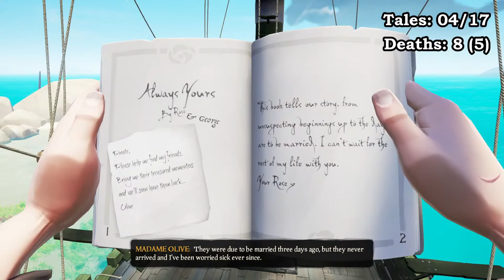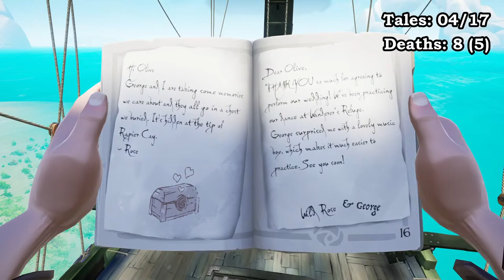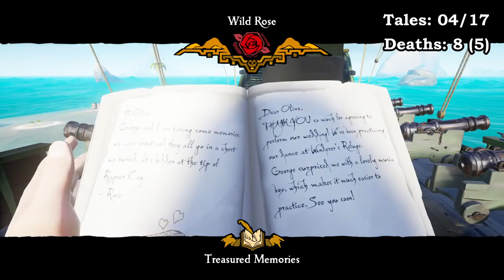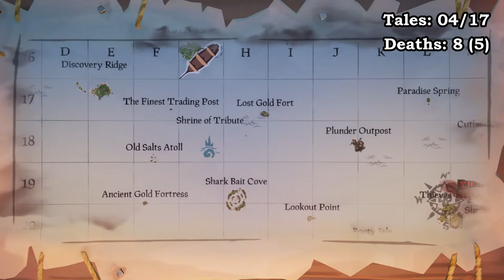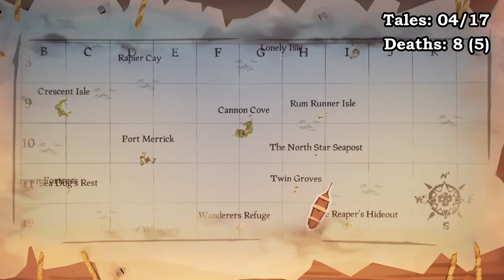🌹ROSE🌹AND🌹GEORGE🌹MEET AGAIN🌹04 of 17 TALES🌹TEAM PERMADEATH🌹Sea of Thieves🌹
Sea of ThievesTeam Permadeath Challenge. We will complete all Tall Tales of the game without dying.